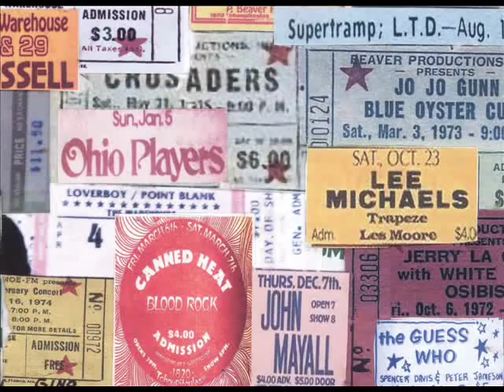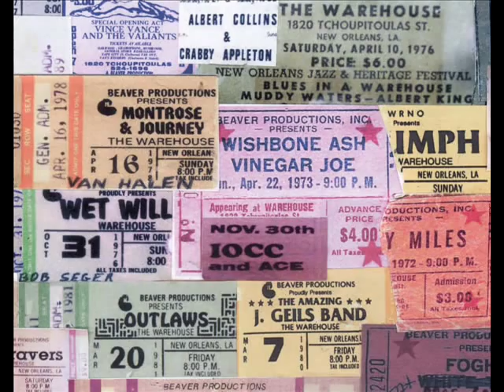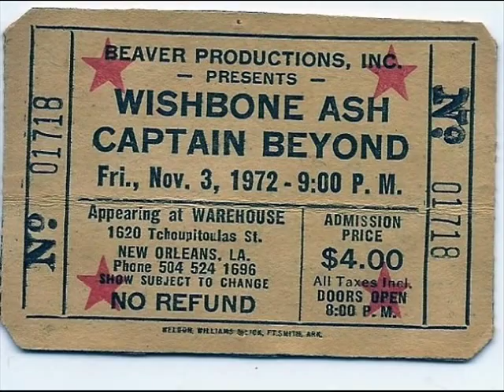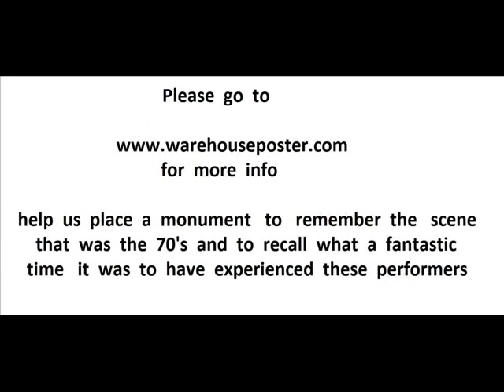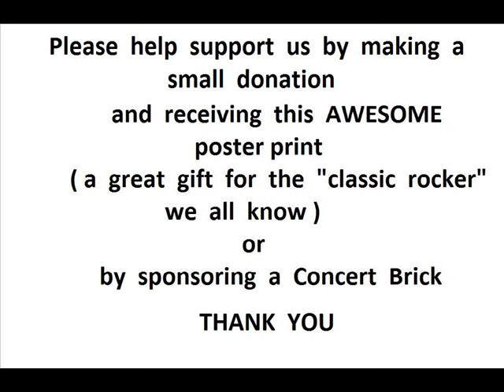New Orleans The Warehouse--Best Rock Ticket Stub Collection Ever-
with over 250 Classic Rock artist every performer that took to the stage is represented
a 70's generational Poster that defines the era of popular music.